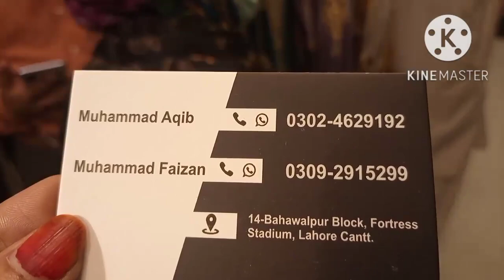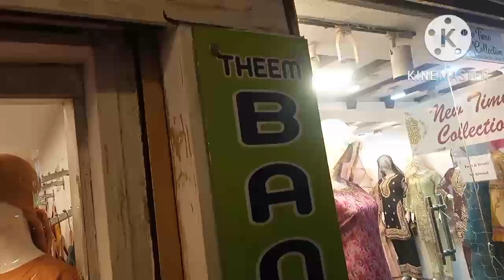Latest Pakistani wedding affordable shopping